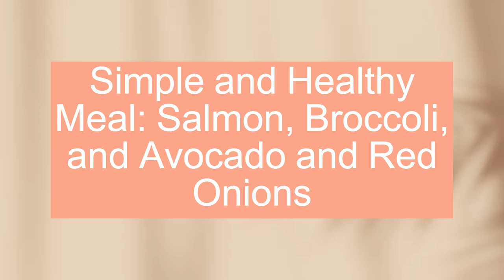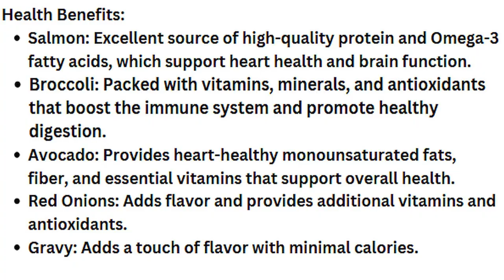Simple and Healthy Meal: Salmon, Broccoli, Avocado, and Red Onions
Hey everyone, it’s Buddy Huggins here! Today, I’m sharing a simple yet nutritious meal that I enjoyed: grilled salmon, lightly steamed broccoli, fresh avocado, and a touch of red onions with a teaspoon of gravy. This meal is not only delicious but also packed with essential nutrients that are great for your health. Join me as I break down the benefits of each ingredient and show you how easy it is to prepare this wholesome dish.

### Nutritional Breakdown:
1. **Salmon**:
   - **Calories**: Approximately 233 calories per 4 oz serving
   - **Protein**: 25 grams
   - **Fat**: 14 grams (including Omega-3 fatty acids)
   - **Vitamins and Minerals**: Rich in Vitamin B12, Vitamin D, and Selenium

2. **Broccoli** (lightly steamed):
   - **Calories**: Approximately 55 calories per cup (cooked)
   - **Vitamins and Minerals**: High in Vitamin C, Vitamin K, Iron, and Potassium

3. **Avocado**:
   - **Calories**: Approximately 234 calories per avocado
   - **Fat**: 21 grams (mostly monounsaturated fats)
   - **Vitamins and Minerals**: Rich in Vitamin E, Vitamin K, Vitamin C, and Folate

4. **Red Onions**:
   - **Calories**: Approximately 16 calories per 1/4 cup (raw)
   - **Vitamins and Minerals**: Contains Vitamin C, Vitamin B6, and Folate

5. **Gravy** (1 teaspoon):
   - **Calories**: Approximately 10 calories
   - **Fat**: 0.5 grams
   - **Sodium**: Varies depending on the recipe

### Health Benefits:
- **Salmon**: Excellent source of high-quality protein and Omega-3 fatty acids, which support heart health and brain function.
- **Broccoli**: Packed with vitamins, minerals, and antioxidants that boost the immune system and promote healthy digestion.
- **Avocado**: Provides heart-healthy monounsaturated fats, fiber, and essential vitamins that support overall health.
- **Red Onions**: Adds flavor and provides additional vitamins and antioxidants.
- **Gravy**: Adds a touch of flavor with minimal calories.

~ Buddha  : )